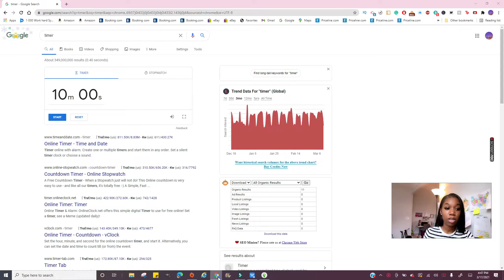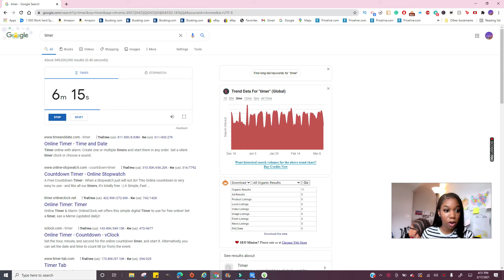The Sims 4 Ten Minute Build Challenge | Plus GIVEAWAY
Romans 10:9-10 "That if you confess with your mouth, "Jesus is Lord," and believe in your heart that God raised him from the dead, you will be saved.  For it is with your heart that you believe and are justified, and it is with your mouth that you confess and are saved."

INTRO CREDIT: @JhenGarcia

ten minute build challenge
sims 4 challenges,
sims 4 challenge ideas,
sims 4 challenges legacy,
sims 4 challenge￼,
sims 4 challenges vixella,
sims 4 challenges rags to riches,
sims 4 challenges 2020,
sims 4 challenge ep 1,
sims 4 challenge let's play